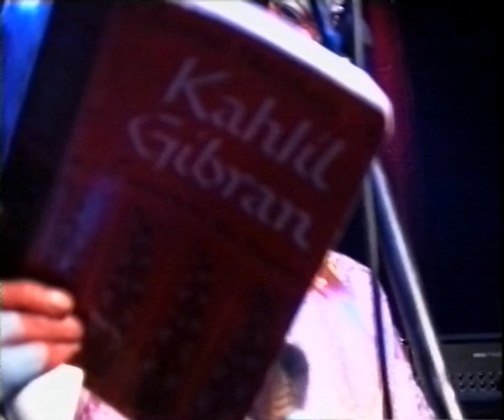Painting over Picasso Live at the Meltingpot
A registration of a Live Concert by Painting over Picasso at the Meltingpot MPM foundation events at the Milky Way Amsterdam in the nineties.